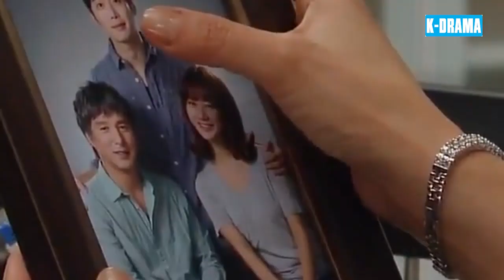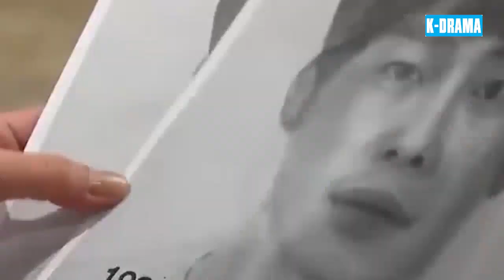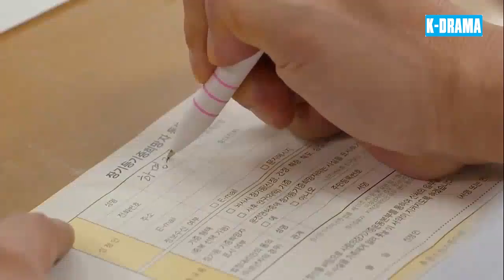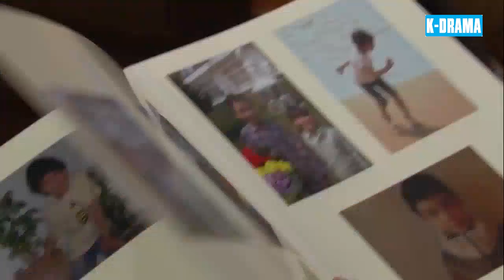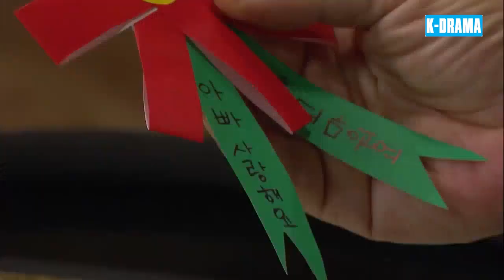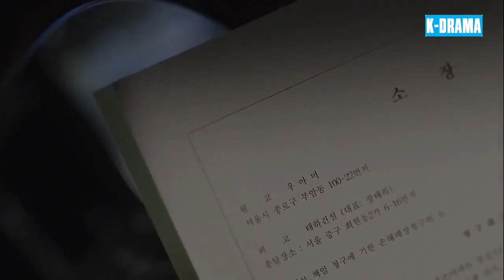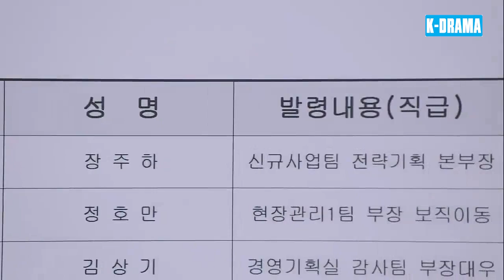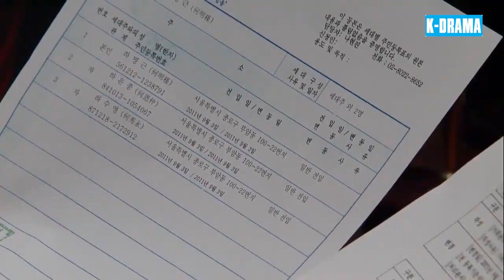BÍ MẬT ĐỘNG TRỜI - Tập 18 [[Lồng Tiếng] | Phim Hành Động Tâm Lý Tình Cảm Hàn Quốc Mới Hay Nhất 2024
➡ Tên Phim : BÍ MẬT ĐỘNG TRỜI
➡ Lịch Chiếu: 18h00 - 19h00 hàng ngày